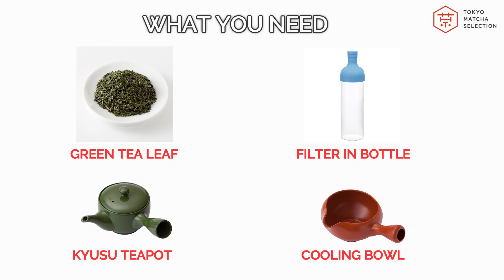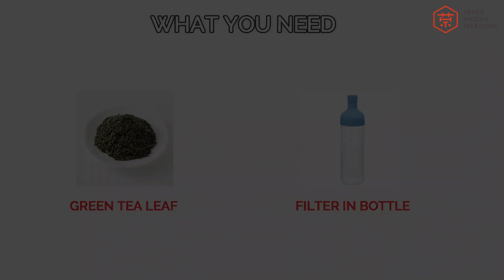How to make ICED & COLD BREW green tea - simple Instruction in English